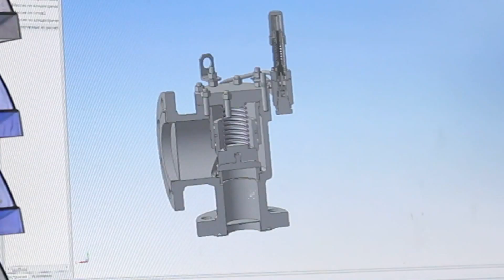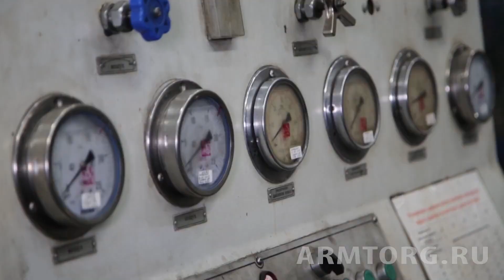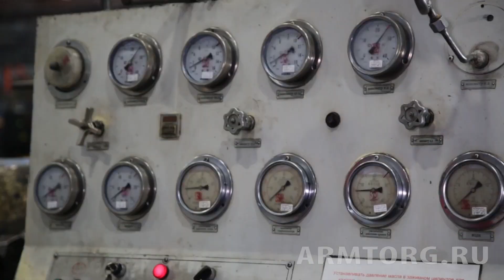С Днем арматуростроителя! Видеопоздравление от медиагруппы ARMTORG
Уважаемые коллеги и друзья! Сегодняшний день, 28 декабря, законом Курганской области установлен как День арматуростроителя. Несмотря на то что праздник регионального уровня, мы празднуем его с полным размахом. Ведь это единственный профессиональный праздник нашей отрасли!

Медиагруппа ARMTORG подготовила видеооткрытку. Здесь мы собрали уникальные кадры с производства – сердца любого арматуростроительного предприятия, о том, как рождается та самая арматура от ее задумки до полной реализации. С праздником!